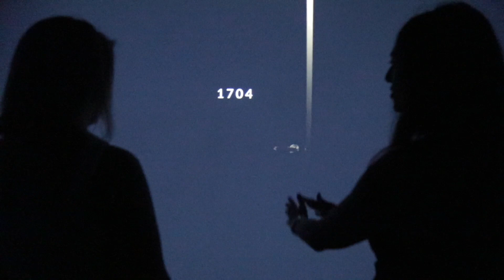“What I Love About The AQ Club...” - Lisa, purchaser at BLUE at Lavender Bay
Lisa recently joined the ever-growing community of purchasers in Blue at Lavender Bay.

Her decision was made all the more simple after surrounding herself in her stunning future home, when she visited Blue's Immersive Experience Room at our Sales Suite.

Welcome Lisa to the Aqualand Family!